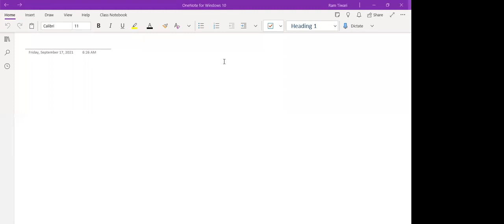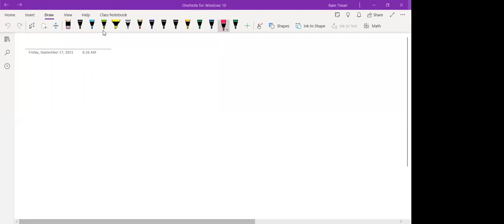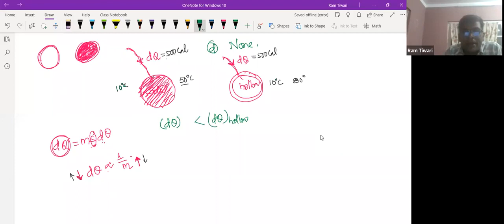HEAT THERMAL EXPANSION 02 RM physics